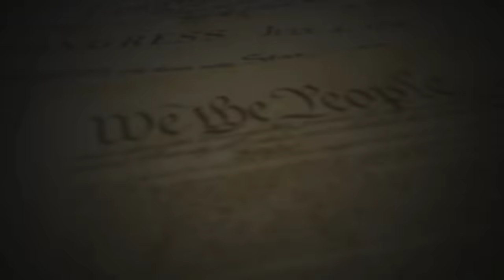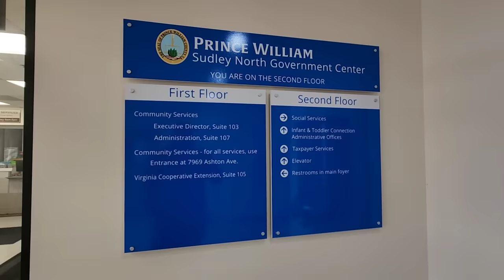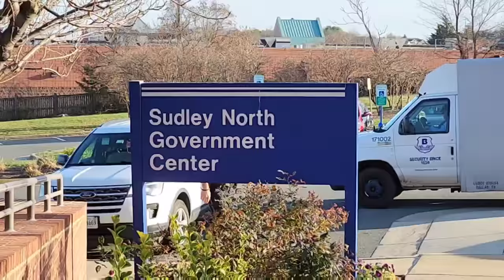Security Calls Law Enforcement To REMOVE Journalist From Building & Enforce Feelings! Free Education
Fellow Patriots & Freedom lovers, I was peacefully exercising my constitutional rights at the Prince William Government Center In Virginia. When I arrived I was told it was illegal to record, then Security called Law Enforcement to have me removed from the building because of their “Policy” Let me know your thoughts in the comments!

Thank you all so much for your support! I couldn’t do this without you!

Prince William County Government:

Chair At Large - Ann Wheeler

Loyalty Badges
Exclusive Emojis
Photos and Status Updates
Member Shout-Outs
Priority reply to comments
Discounted merchandise
Members-only polls

The Body Camera I Use & Recommend: